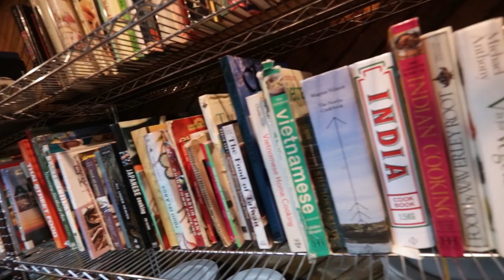911 Lula's Louisiana Cookhouse Owosso